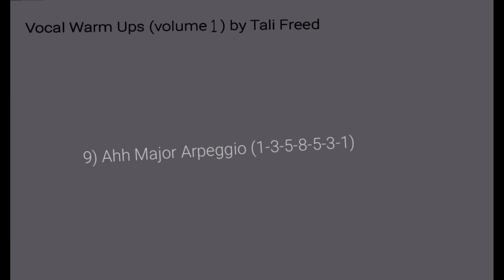1. 9 Ahh Arpeggio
Guitar Stop Teacher Tali Freed Vocal Warmups

Private lessons are available at Guitar Stop in Cambridge MA for more information about our lessons please call or check out this